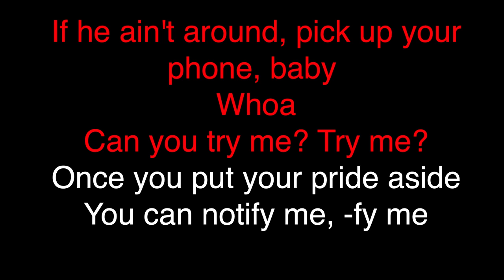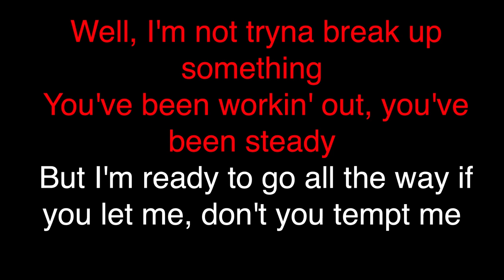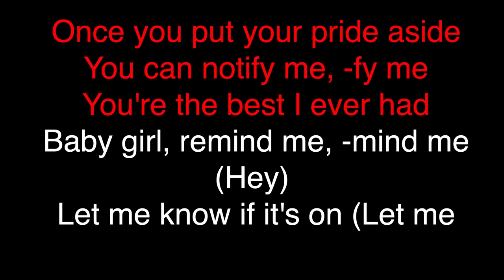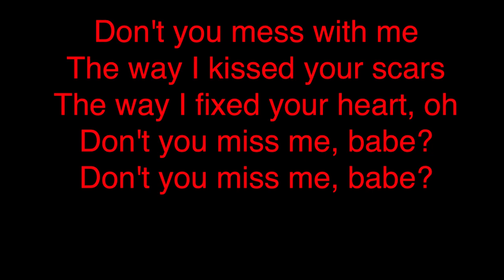The Weeknd - Try Me (KARAOKE)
Karaoke version of the best "The Weeknd" s songs

- Quality: Realistic backing tracks faithful to the original.
- Varied library: Songs from every genre to suit your style.
- Regular updates: New bases every week to keep your experience fresh.
- Personalised feedback: We're here for you, we welcome suggestions and requests.